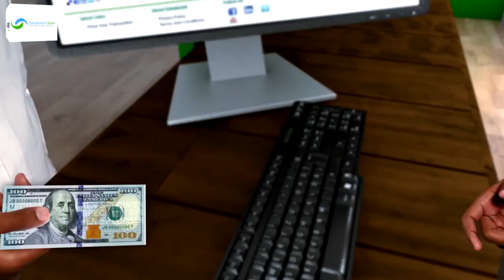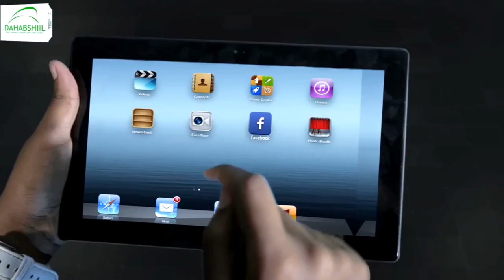Deg-Deg:- Dowlada Somaliya ayaa Dhambaal hambalyo u Dirta Somaliland doorashooyinka isku sidkan